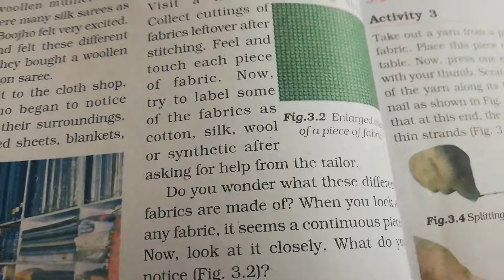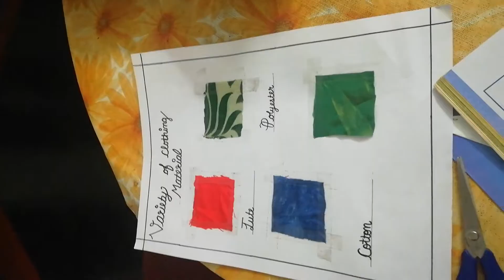Activity 1 of chapter 3 fibre to fabrics.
In Activity 1 we have to collect different clothing materials from the tailor and identify the material of the cloth and write name of that cloth in A4 sheet.